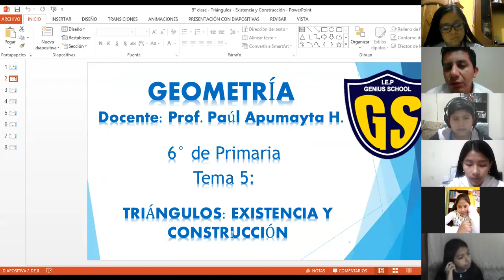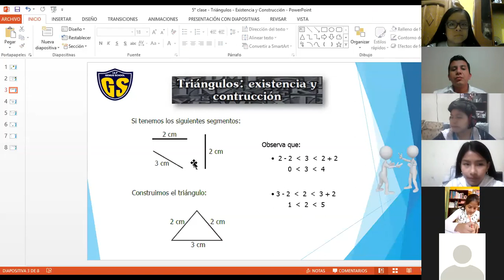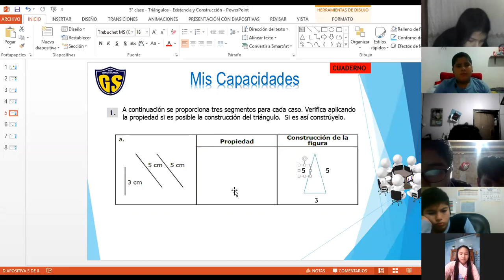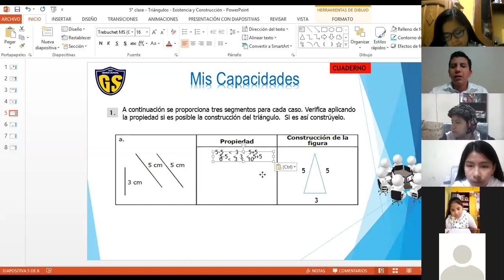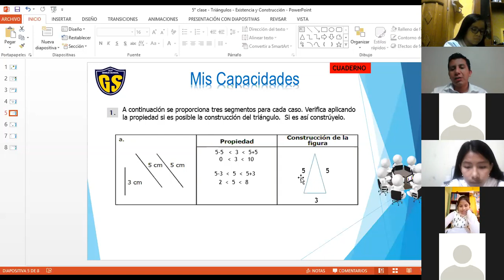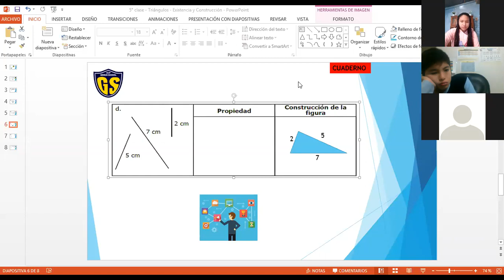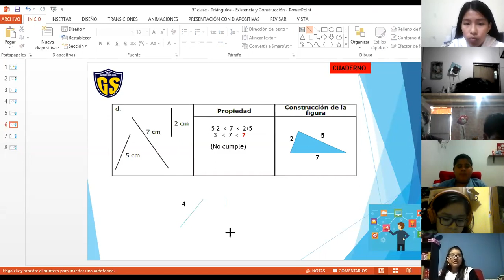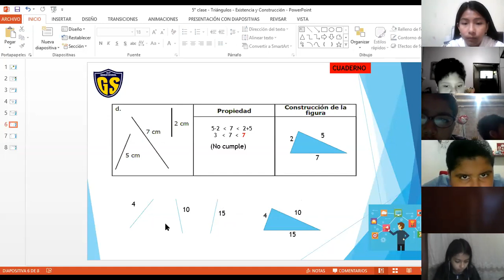IEP Genius School 6 PRIM Geometría Tema 5(I parte)